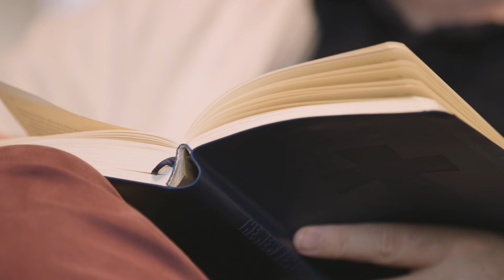God's Gracious Will - Radical & Relevant - Matthew Kelly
October 5th, 2024 — Saturday of the Twenty-sixth Week in Ordinary Time - Year B